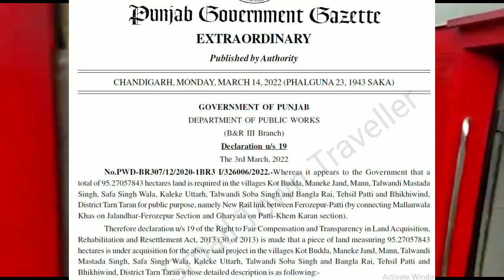Firozepur Patti Rail Link! Mallanwala Khas Gharyala NewLine! land acquisition Started & Stopped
Mallanwala_Khas_Gharyala_ NewLine!
Punjabi Subtitles Available